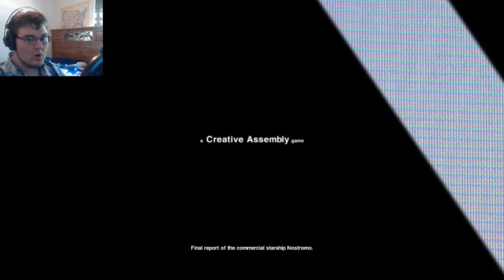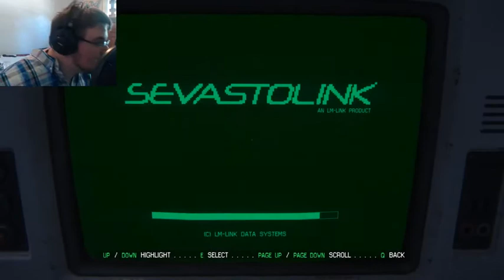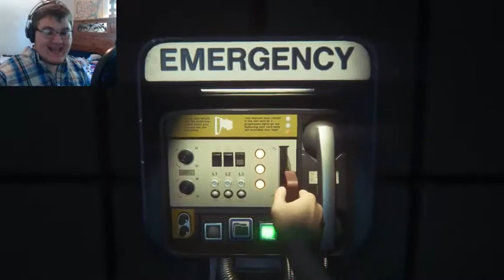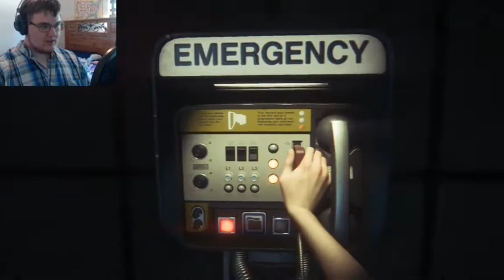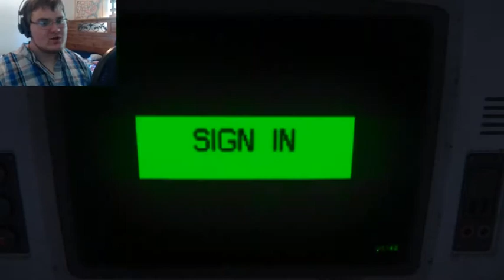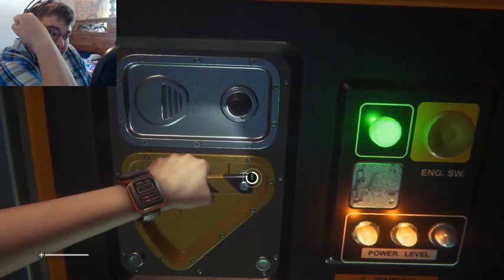XENOMORPH ON THE LOOSE... || Alien Isolation - Part 01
The Scariest Game I've EVER Played...Alien Isolation...